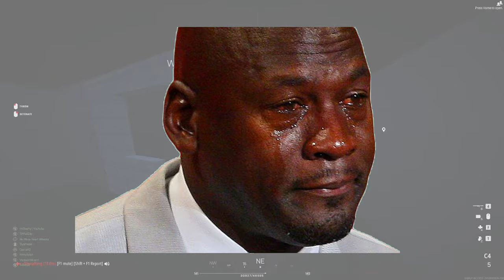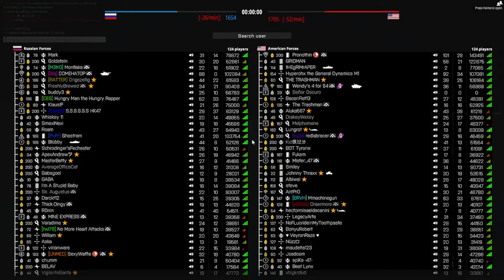An HONEST G36C Gun Review! | Battlebit Remastered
💎 Twitch.tv/ImFlashy to catch me live! :D